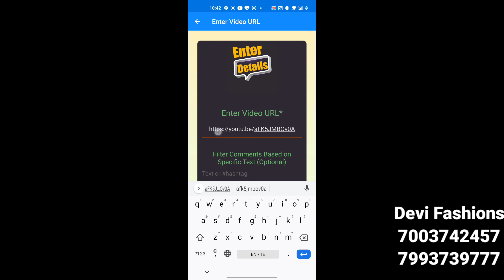Kanchi pattu sarees || Giveaway special episode|| Devi Fashions 168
✅ Install our Devi Fashions App

✅ Bring happyness to your HOME... 😊😊

We are the manufacturers and designers of handloom sarees.
Wholesale & Retail

Our Products :
Kuppadam Pattu
Banaras Sarees
Venkatagiri Pattu
Jute Silk
Kota Cotton Sarees
Uppada Pattu
Lenen Sarees
Kanchi Pattu

Devi Fashions
Address :
1st Floor, Plot NO: 5
NCL Enclave South
Near Renova Hospital
Petbasheerabad 500014
Hyderabad